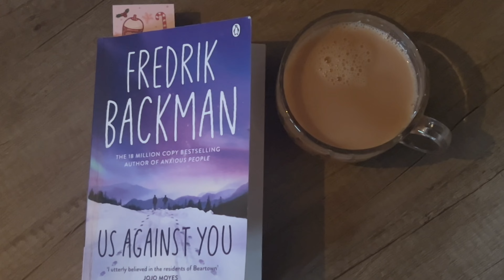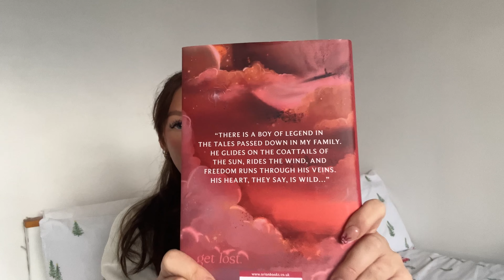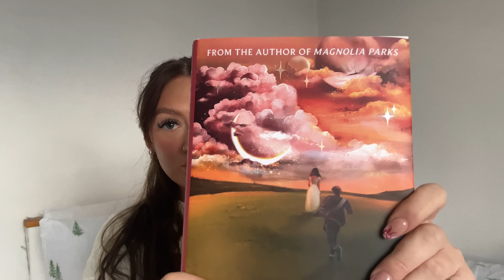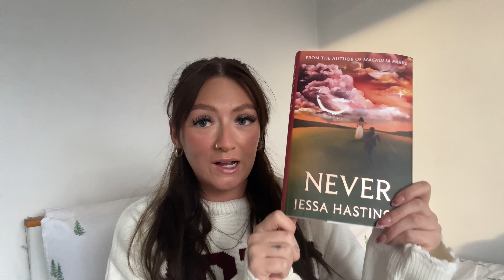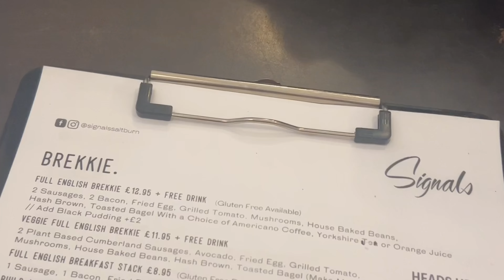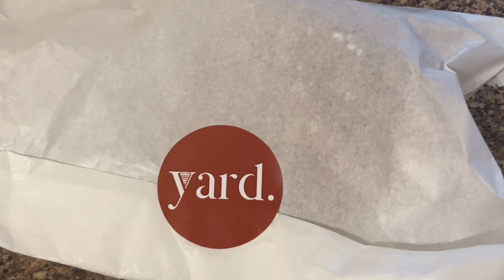a cosy weekend vlog - cabin stay, christmas markets & winter clothing haul | bookmas day 9